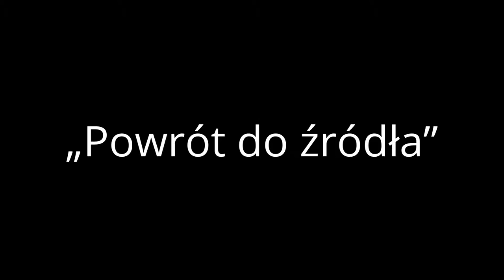Powrót do źródła - Zbigniew Jankowski, Włodzimierz Galicki, Artur Modrzejewski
„Powrót do źródła” - wiersze Zbigniewa
w interpretacji Włodzimierza Galickiego. Na klarnecie gra Artur Modrzejewski.

7 grudnia 2014 r. z cyklu: „Z poezją w Parafii Najświętszego Zbawiciela w Łodzi"